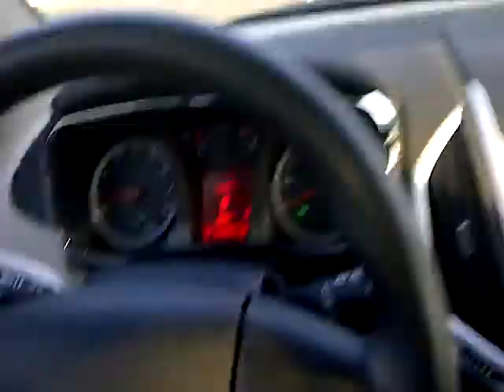Gypsy OnStar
Gypsy On Star